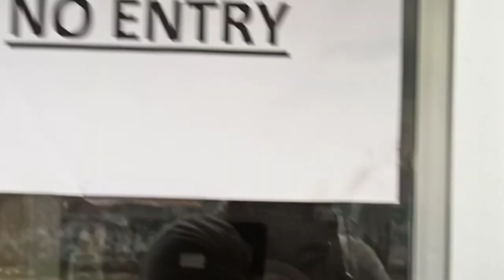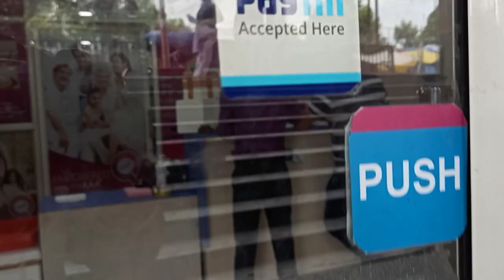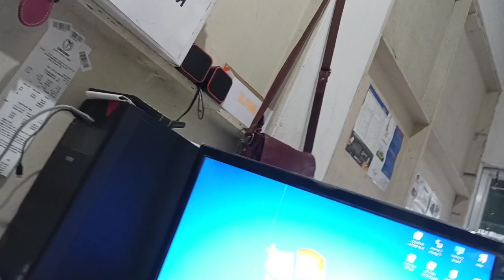1st vlog || Daily work